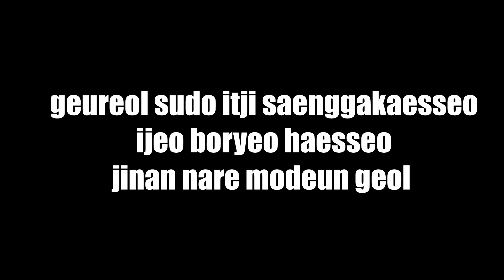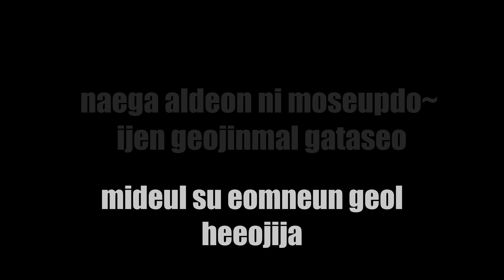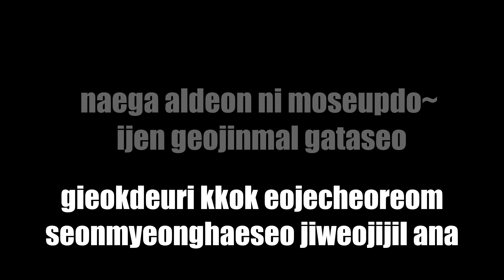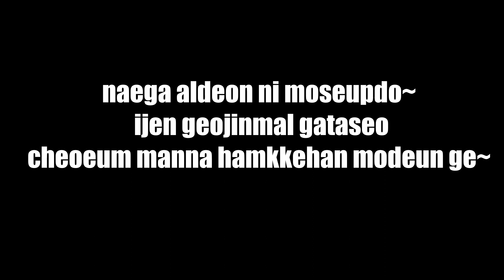WHEEIN (MAMAMOO) - Goodbye (휘인 - 헤어지자) LYRICS (Color Coded)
WHEEIN (MAMAMOO) - Goodbye (휘인 - 헤어지자)
Wheein (휘인) – Good bye (헤어지자)

헤어지자
heeojija
“Good bye”
soar
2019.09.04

Lyrics/작사: 정키 (JungKey)
Composer/작곡: 정키 (JungKey)
Arranger/편곡: Humbert, 박찬

Wheein
휘인
wheein goodbye
wheein goodbye color coded lyrics
wheein goodbye colour coded lyrics
wheein goodbye lyrics color coded
wheein goodbye lyrics colour coded
wheein goodbye audio
KPOP
MUSIC
KOREA
LYRICS
MV
CCL
COLOR CODED
COLOUR CODED